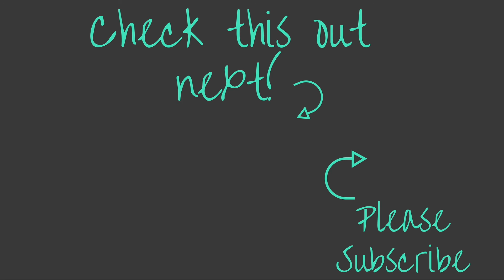Goals for 2017 | Chit Chat with K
Hey loves! Today is another Chit Chat video! I'm talking about my goals for 2017.

Xoxo,

K. Nicole